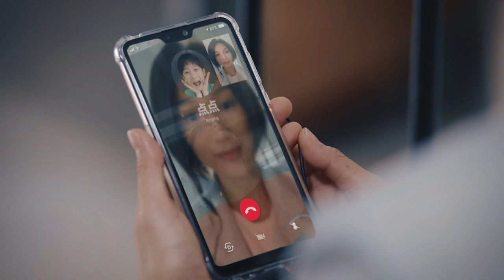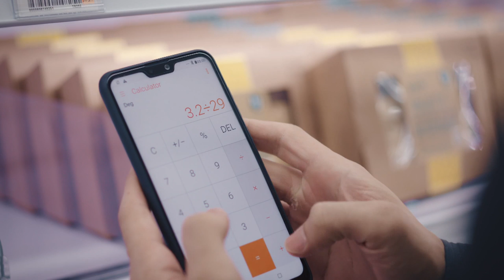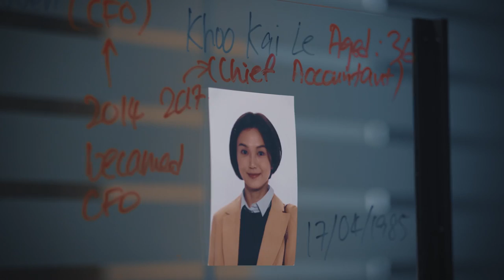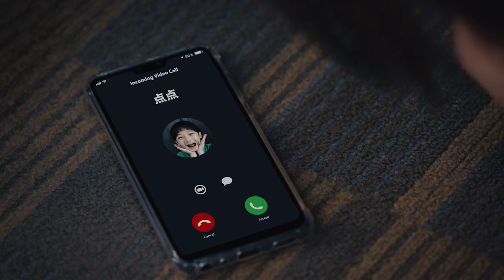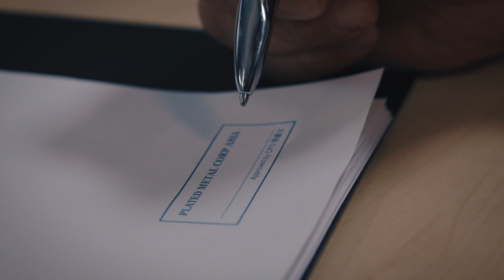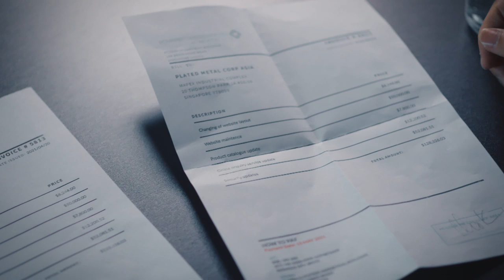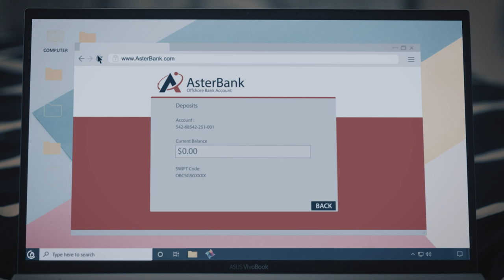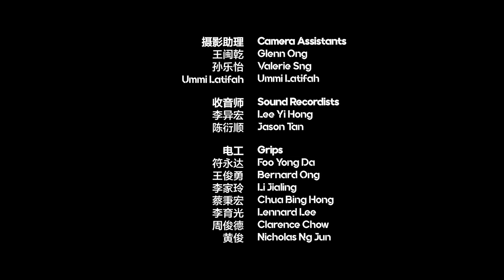Mind Jumper 触心罪探 EP2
Wiranto discovers PMC being investigated and orders Mok to discard all evidence. Kai Le unearths Wiranto’s plans to make her the scapegoat and decides to embezzle the company’s money as well. The CFI team manages to find some evidence from the accounts but soon hits a brick wall. Kai Le goes on a blind date set up by her mother, to her surprise her date is Zheng Yi.

Wiranto得知PMC被调查的风声，命令莫总抹灭证据。凯乐用接触感应发现Wiranto想对她下手。为了保障家人的未来，她决定也私下挪用公司的钱。CFI步步进逼，从收回的会计记录里找出能够指控的证据，却遇到了瓶颈。凯乐为了安抚母亲，赴约相亲晚餐，没想到，对象竟然是赵正义。